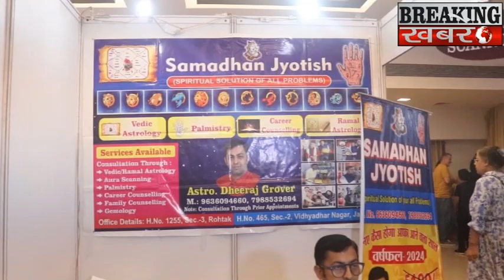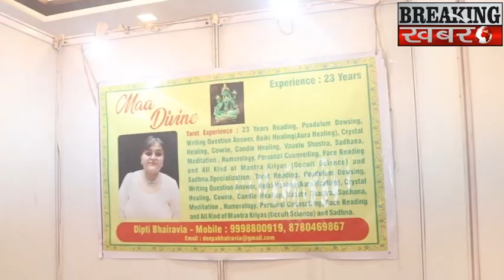21st Edition Of Astrooworld, India's Biggest Spiritual Holistic Healing & Wellness Exhibition 2023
BREAKING KHABARE - 21st Edition Of Astrooworld, India's Biggest Spiritual Holistic Healing & Wellness Exhibition 2023 happened in Mumbai